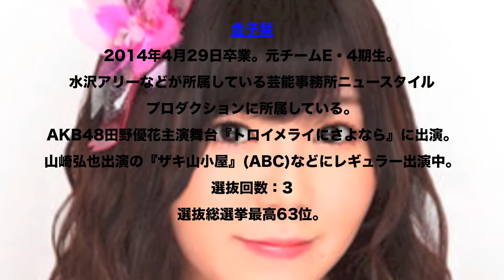SKE48を辞めた19人【2014】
SKE48 2014年に卒業・辞退・移籍したメンバーは19人います。
矢野杏月・菅なな子・佐藤聖羅・山本由香・向田茉夏・木﨑ゆりあ・折戸愛彩・鬼頭桃菜・金子栞・井口栞里・松本梨奈・出口陽・空美夕日・大脇有紗・後藤真由子・加藤智子・木下有希子・山田澪花・水埜帆乃香

佐藤 聖羅[ASIA PROMOTION｜エイジアプロモーション]

stage48.net
spn.ske48.co.jp